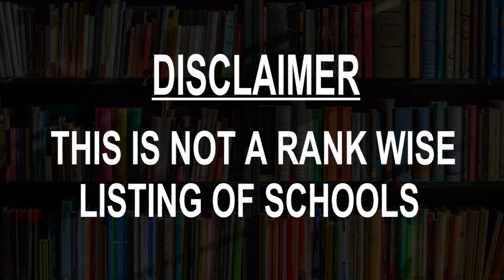Best Schools around Puteaux, France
Must Watch.. Best Schools around Puteaux

Click on Bell ICON to get the notification of New Videos.This is not rank wise listing of Top Schools in Puteaux, it's the list of best Schools around Puteaux as per the ratings given by our users.

Listed Schools:

IÉSEG School of Management - Promenade de l'Arche
1 Passage de l'Arche

Primary School
48 Rue Eugène Eichenberger

School Methivta
47 Rue Roque de Fillol

School Defense 2000
Tour Défense 2000, 23 Rue Louis Pouey

School République
74 Rue de la République

Ecole Les 2 coupoles
29 Rue Jean Jaurès

Beautiful Minds - Montessori School International
10 Rue Ampère

Elementary School De La Pyramide
9 Rue Francis de Pressensé

Ecole Jean Jaures
48 Rue Eugène Eichenberger

Ecole Pyramide
11 Rue Francis de Pressensé

Nursery School Parmentier
23 Rue Auguste Blanche